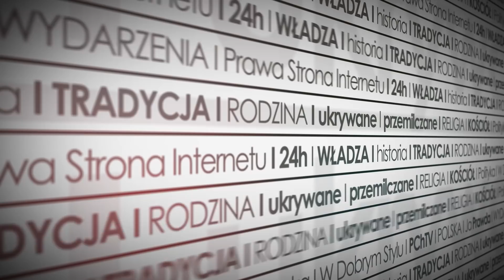Kaganiec cenzury na Słowo Boże. Czy Kościół zaleje dyktatura poprawności? Ks. Skrzypczak dla PCh24TV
Kard. Ratzinger napisał kiedyś, że tak jak uczy nas Pismo Święte przed powrotem na ziemię Chrystusa Chwalebnego pojawi się duch nieprawości - Antychryst. Zwrócił on uwagę, że z wiekiem coraz bardziej utwierdza się w przekonaniu, że jeśli przyjdzie Antychryst, to będzie on wspaniałym biblistą - mówi w rozmowie z PCh24 TV ks. prof. Robert Skrzypczak komentujący polit-poprawną cenzurę Słowa Bożego, jaka ma miejsce w kolejnych tłumaczeniach Biblii na całym świecie.